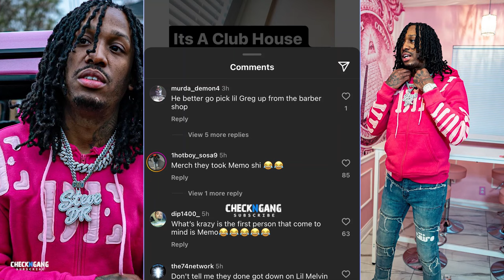OTF Dede Reacts To Memo600 Getting Sent To The Hospital After Being Robbed & Beaten Up For His Watch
Memo 600 In The Hospital After Being Robbed & Beaten Up For His Cartier Watch

Kyro Nlmb